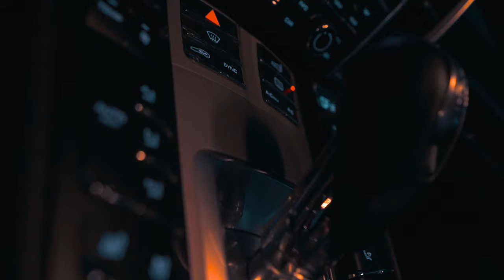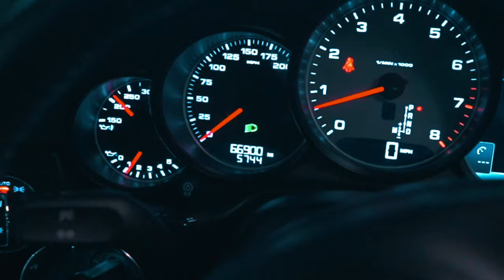Nook Da Crook - Protocol (Official Video)